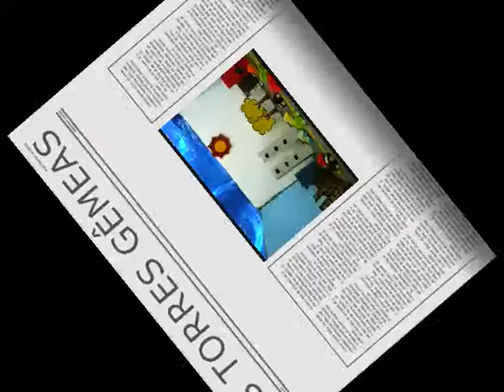TORRES GEMEAS 01.wmv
Essa  produção faz parte do conjunto de seis animações, feitas simultaneamente em aulas de educ.  artística  por alunos do 8° ano (7ª série) do ensino fundamental, do COSAF  Angra dos Reis. Tendo como exigências : baixo custo de produção, uso de materiais que causassem o menor impacto ambiental  possível. A média de custo material  das animações foi de dez reais (cinco dolares). O resultado é comemorado pelos alunos e por mim! Essa experiencia é mais um sonho sonhado junto!